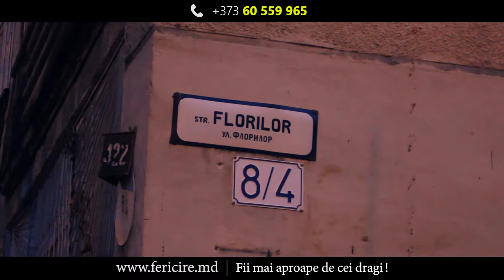O surpriza frumoasa de la fini!